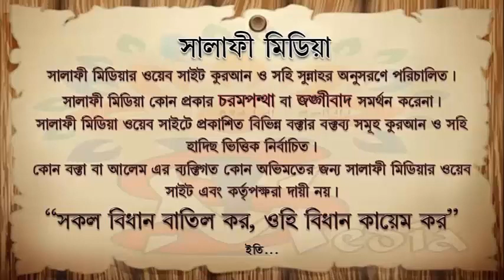দায়িত্ব পালন কারীকে মন্দো কাজে বাধ্য করলে করণীও কি !! শাইখ আব্দুল মালেক বিন ইদ্রিস